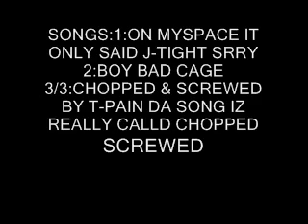KRUMP N DANCE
buck